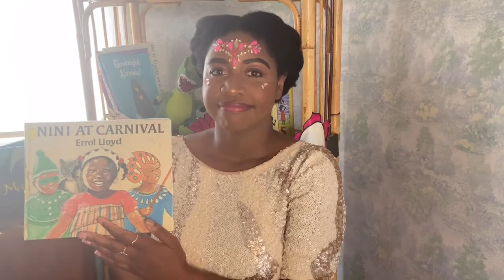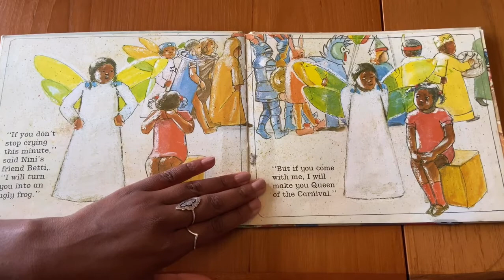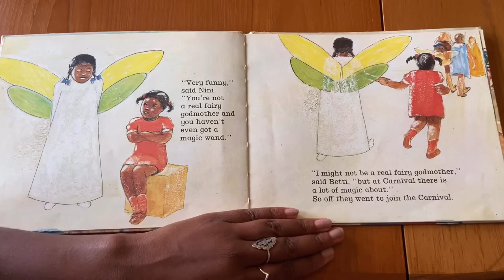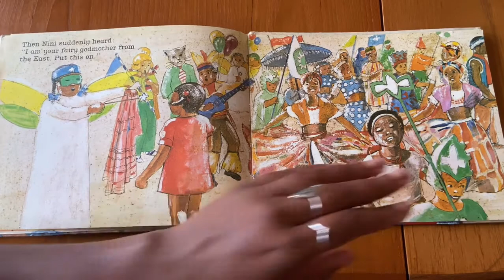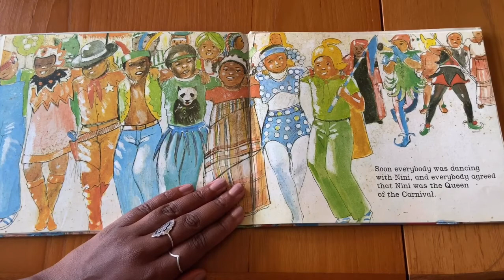☀️🎈 Kids Book Read Aloud: Nini at Carnival by Errol Lloyd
📚 ✨ Nini at carnival by Eroll Lloyd

Nini wants to wear something special at the carnival, but unlike the other children she doesn't have a costume. Then suddenly a mysterious "fairy godmother" appears, making Nini Queen of the Carnival.

📚✨Do you want to order a signed copy of Sparkle the fly?